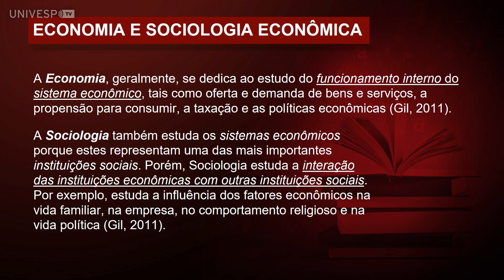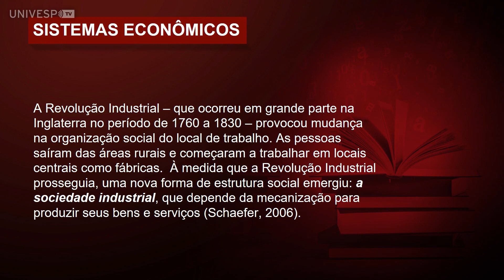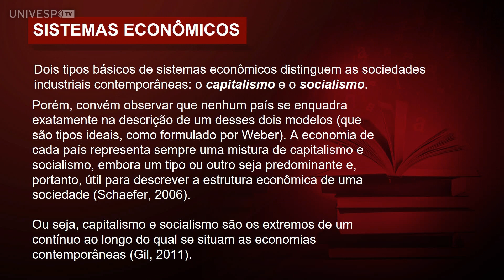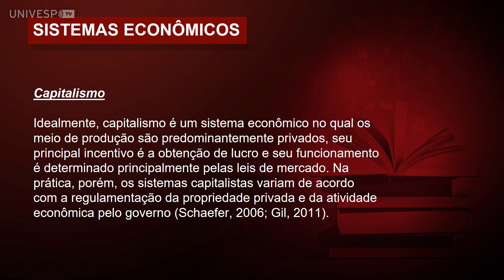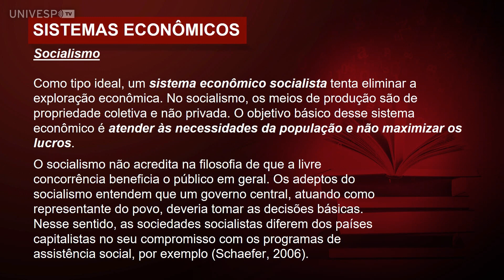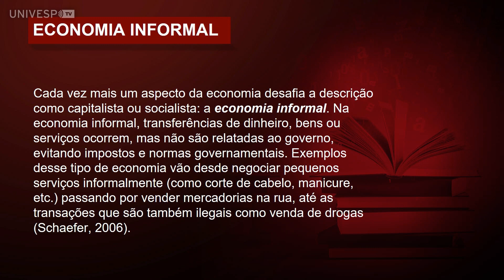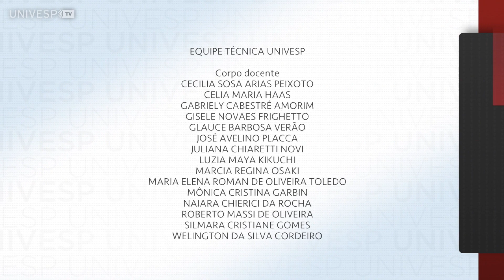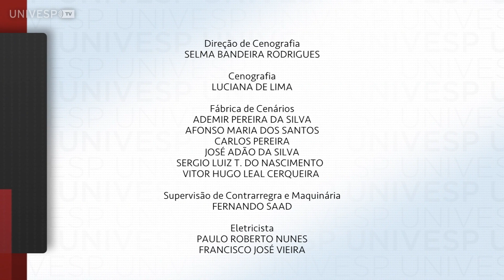Sociologia - Economia e Sociologia Ecônomica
Nesta videoaula, nós iremos caracterizar as revoluções tecnológicas que determinaram as principais mudanças econômicas; caracterizar o capitalismo e o socialismo como sistemas econômicos; e abordar as consequências do crescimento da economia informal.
Sociologia
Univesp (Universidade Virtual do Estado de São Paulo)
Professora: Tatiana Gomes Rotondaro